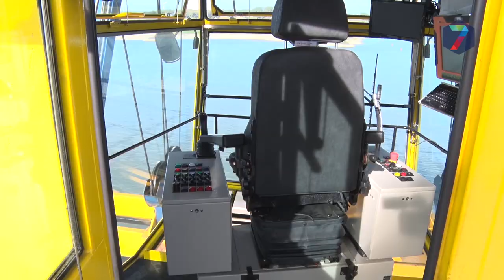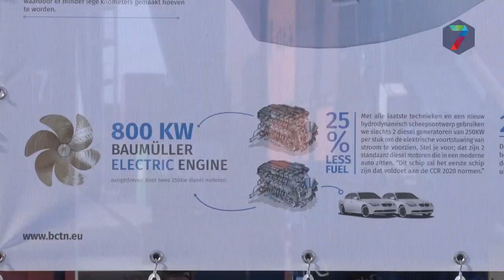Open dag BCTN: op weg naar duurzame terminal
De containerterminal van BCTN bezoeken, dat kon 17 september in het kader van de mobiliteitsweek. “Veel mensen weten niet eens dat hier een terminal ligt,” aldus Joop Mijland directeur van BCTN.